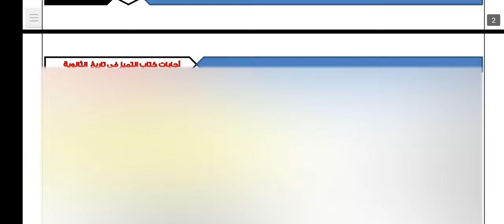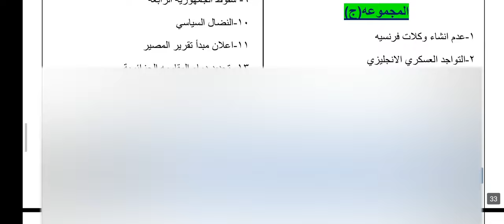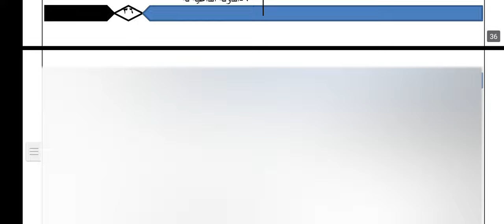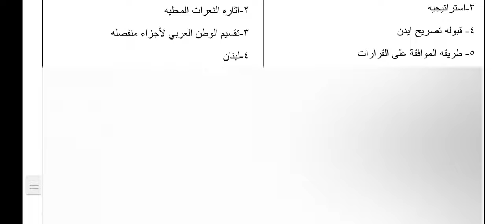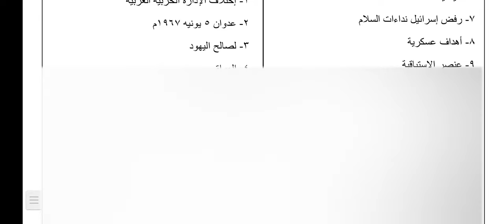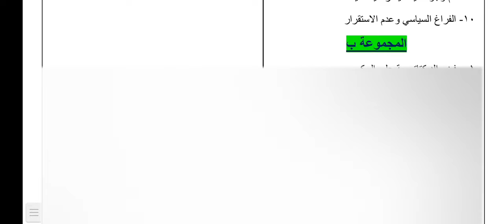اجابات كتاب التميز تاريخ كتاب الشرح والتدريبات للصف الثالث الثانوي 2022 pdf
حل تدريبات كتاب التميز تاريخ تالتة ثانوي 2022 pdf
حل كتاب التميز تاريخ تالتة ثانوي 2022
اجابات كتاب التميز تاريخ الصف الثالث الثانوي 2022
اجابات كتاب التميز تاريخ للصف الثالث الثانوي 2022 pdf
اجابات كتاب التميز في التاريخ الصف الثالث الثانوي 2022
اجابات كتاب التميز في التاريخ الصف الثالث الثانوي 2022 pdf
اجابات كتاب التميز تاريخ للصف الثالث الثانوي 2022
اجابات كتاب التميز للصف الثالث الثانوي 2022
اجابات كتاب التميز الصف الثالث الثانوي 2022
حل تدريبات كتاب التميز تاريخ الصف الثالث الثانوي 2022 pdf
حل كتاب التميز تاريخ الصف الثالث الثانوي 2022
حل كتاب التميز الصف الثالث الثانوي 2022
اجابات كتاب التميز تاريخ ثانوية عامة نظام جديد 2022
اجابات كتاب التميز في التاريخ ثانوية عامة نظام جديد دفعة التابلت 2022